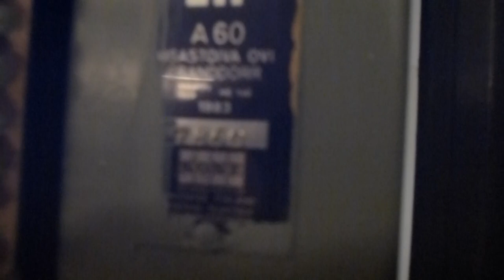KONE Elevator, Uppsala Hiss Mod @ Krukmakargatan 35A